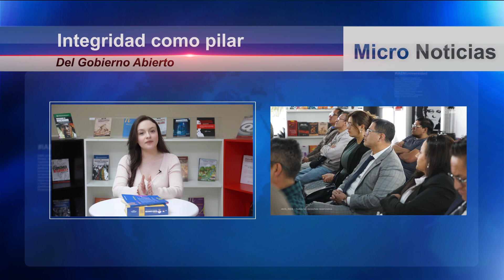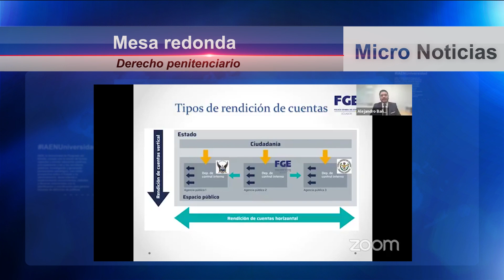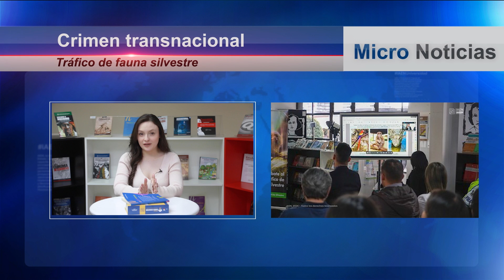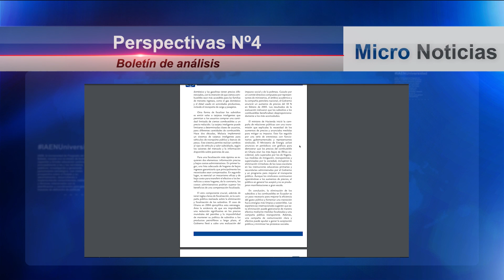Micronoticiero "Esto está pasando en IAEN 2024" - 31 Edición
00:00 Saludo
00:10 Esto está pasando en IAEN
00:13 Vocería política
00:40 Integridad como pilar del Gobierno Abierto
01:12 Prospectiva para la seguridad
01:39 Derecho penitenciario
02:03 Tráfico de fauna silvestre
02:37 FMI
02:56 UNCIMIC
03:15 Academia
03:18 Boletín Perspectivas Nº4
03:46 Artículos de alto impacto
04:09 Estado & comunes Nº19
04:37 Despedida